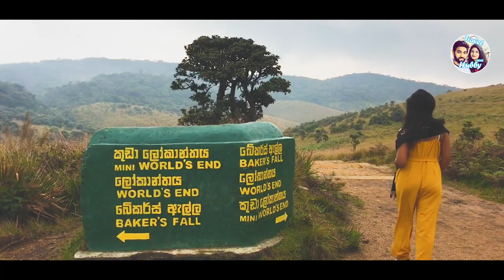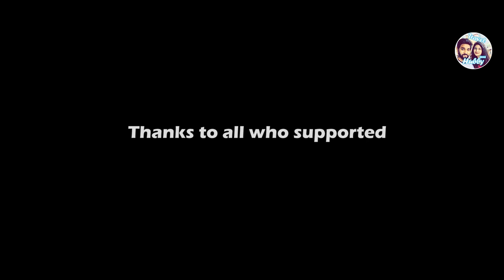Paul Wood Cabana | Nuwara Eliya _Travel With Hubby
Address: 42 A/27 Model Farm Road, Hawa Eliya,